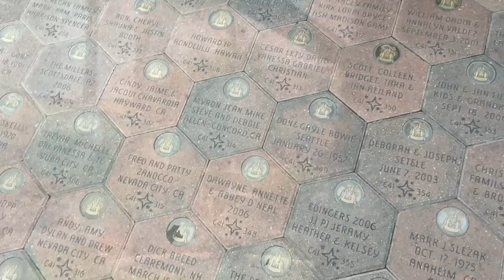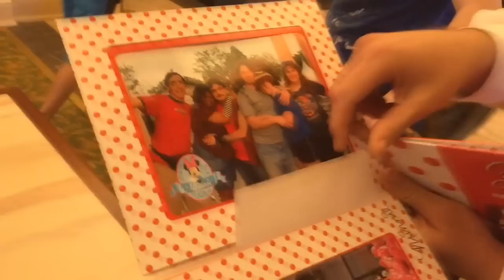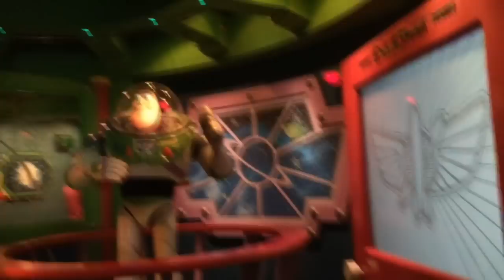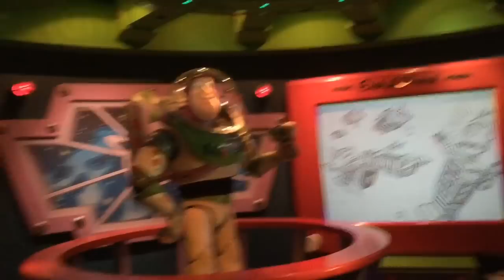BabsCon Vlog 2015 Day 1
Ok, so here it is. First part of my personal BabsCon 2015 vlog. Since Toon is uploading his own footage, i'm uploading my own and so are the rest. Day 0 was meeting everyone in Anaheim and i didn't film anything but i'm sure Toon did lol, and this day is all 6 of us (me, TK, Eliyora, Sweetie Bloom, Keyframe & GoldenFox) spending the day at Didneyland, yei ^^

Also this is my first attempt filming a vlog using nothing but my new iPhone so yei.